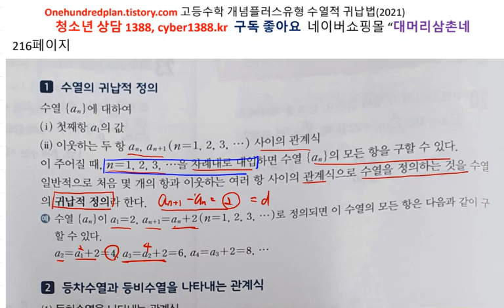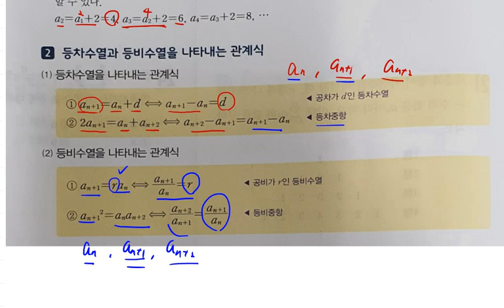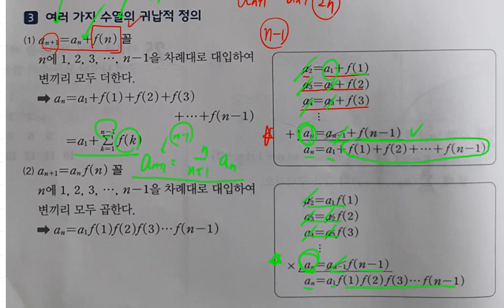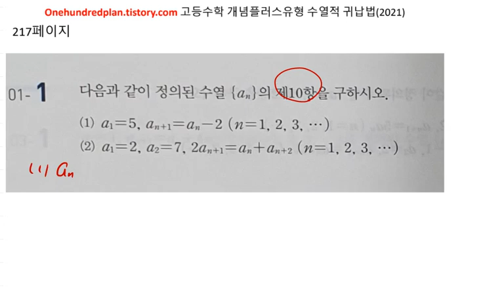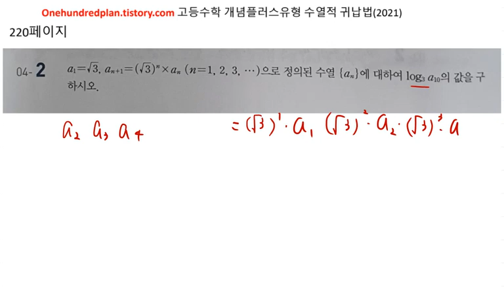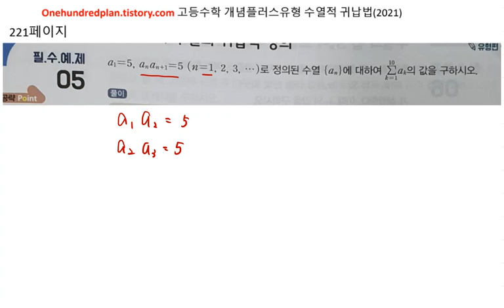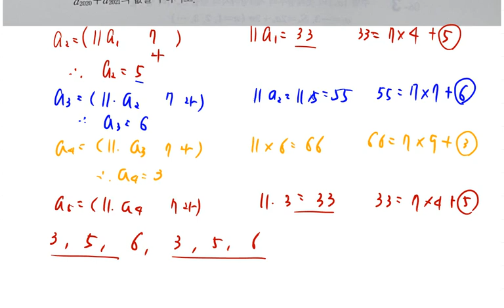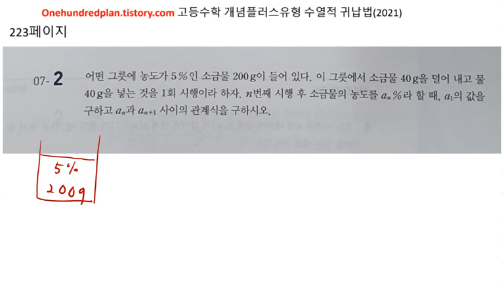고등수학 개념플러스유형 (2021년) 수학1 개념편 수학적귀납법 216 223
백년지계